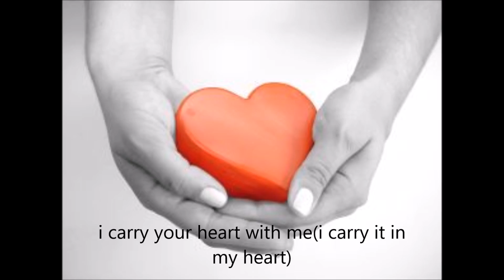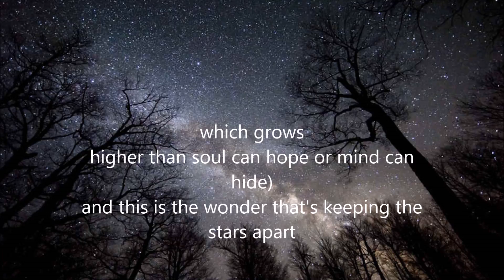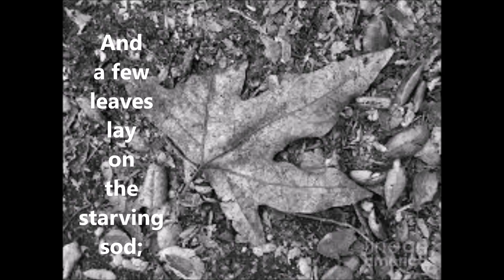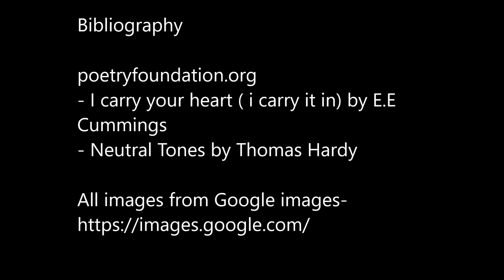Poetry Video Presentation